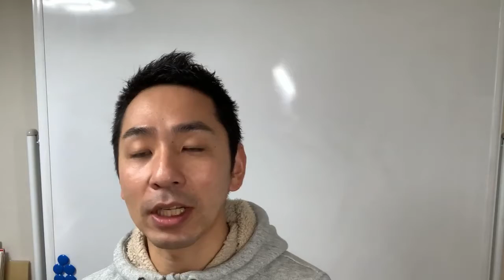商談前の事前リサーチの2つの目的と必須リサーチ方法6選